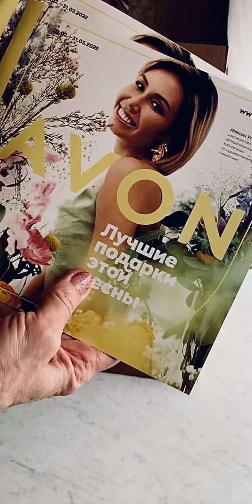🍀Начинаю распаковывать заказ эйвон 2 коробки✔️